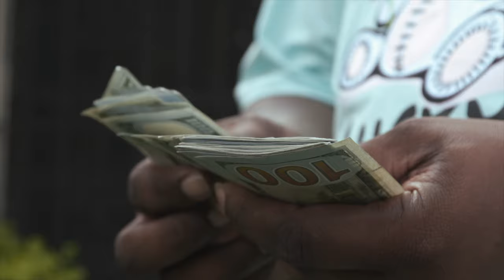Kevin Bell - Let Me Talk My Shit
Official music video for Kevin Bell - Let Me Talk My Shit